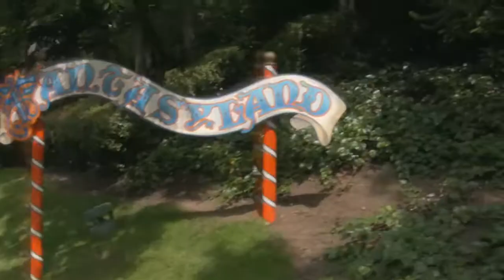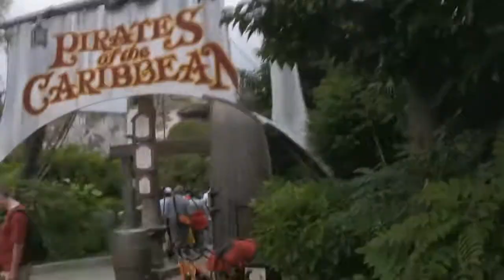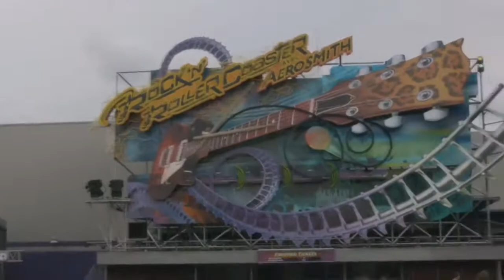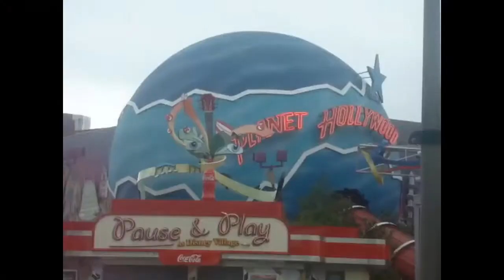Europe: The Road Trip - Episode 3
Travel series about a road trip in Europe.

The boys spend a day in Disneyland Paris and in the evening they dine at Planet Hollywood and enjoys two beers (or more)